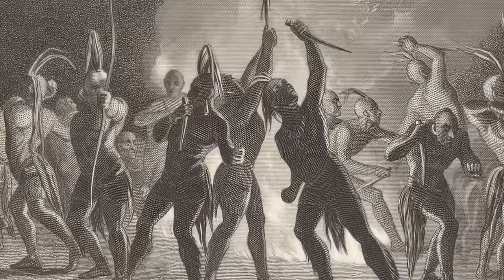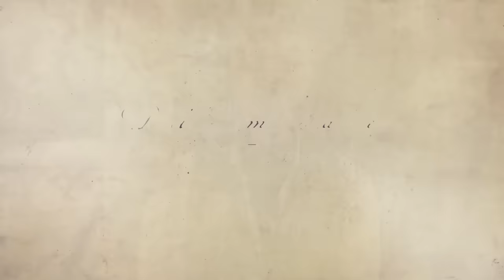British Strike Back Against Clark’s Gains in Illinois Country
As 1781 opened, Colonel George Rogers Clark’s unbroken string of successes had greatly annoyed British officials and Sir Frederick Haldimand, the Governor General of the Province of Quebec, wanted Clark dealt with once and for all. Haldimand recruited Joseph Brant, a talented Mohawk from New York and the most successful partisan fighter during the war, to destroy Clark’s army. Although their primary objective was to destroy Clark’s army, the Indians following Brant had little desire to try their luck against Clark, and they soon shifted their focus to easier targets.

Tom Hand, creator and publisher of Americana Corner, explores how the British dealt with George Rogers Clark’s success in Illinois Country, and why it still matters today.

Photo Credits:
Gilcrease Museum
National Portrait Gallery, United Kingdom
Indiana State Library Digital Collections